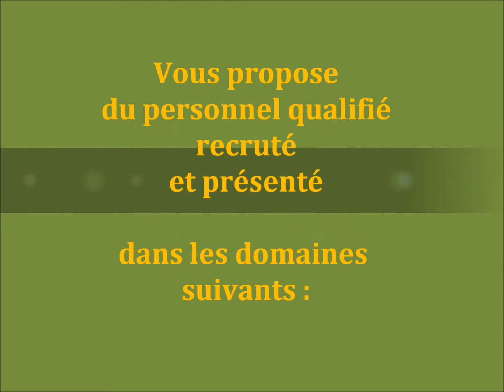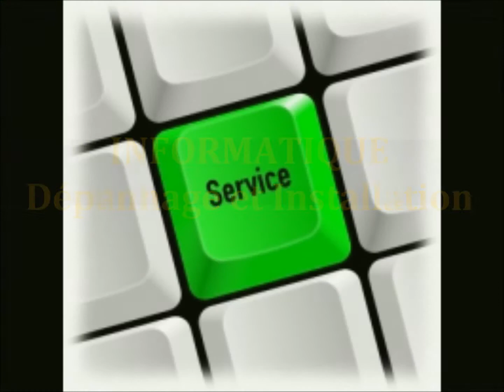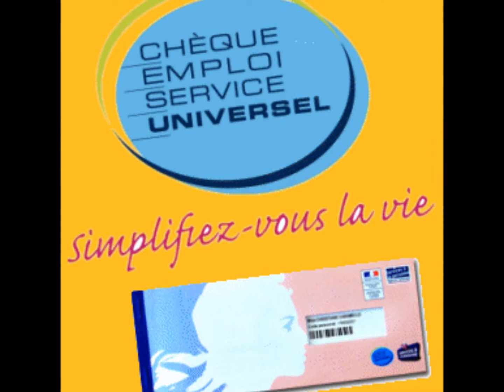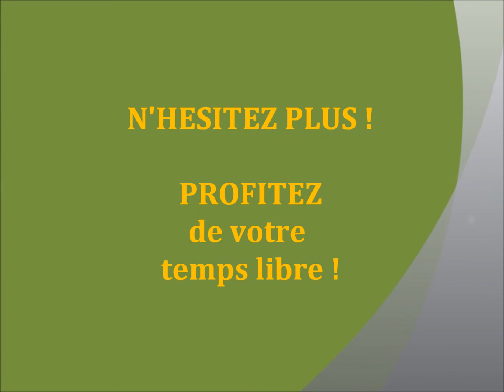OISE Aide à Domicile - 06.49.44.55.41 - LAMORLAYE - CHANTILLY - GOUVIEUX -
Aide à domicile et services à la personne sur CHANTILLY - LAMORLAYE - GOUVIEUX dans les spécialitées suivantes :
MENAGE - REPASSAGE - GARDE d'ENFANTS de + 3 ans - ACCOMPAGNEMENT d'ENFANTS - COURSES et LIVRAISONS à domicile - INFORMATIQUE installation et dépannage - INFORMATIQUE formation et conseils - PETITS TRAVAUX et BRICOLAGE.
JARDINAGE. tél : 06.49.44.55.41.